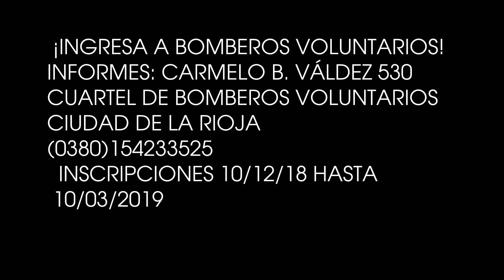INGRESO ASP 2019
VÍDEO PARA INGRESO DE ASPIRANTES 2019.
INFORMES: CUARTEL DE BOMBEROS VOLUNTARIOS CIUDAD DE LA RIOJA , CARMELO B. VÁLDEZ 530, BARRIO MATADERO.
INSCRIPCIONES: DESDE EL 10 DE DICIEMBRE DE 2.018 AL 10 DE  MARZO DE 2.019.